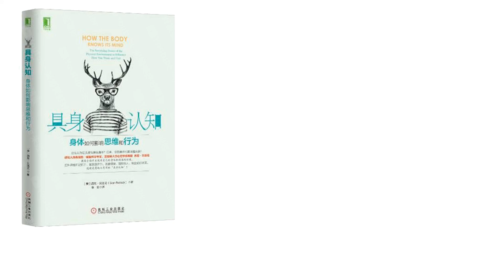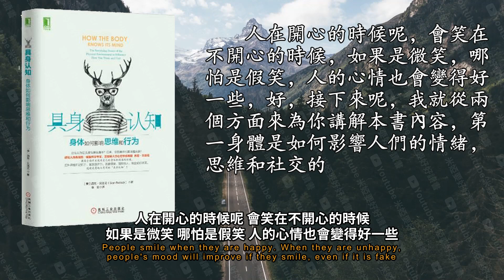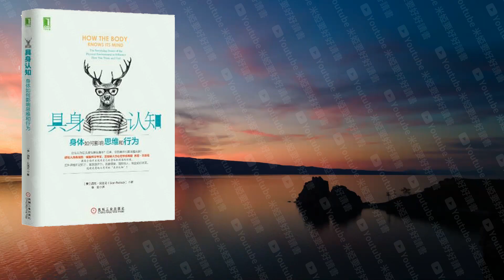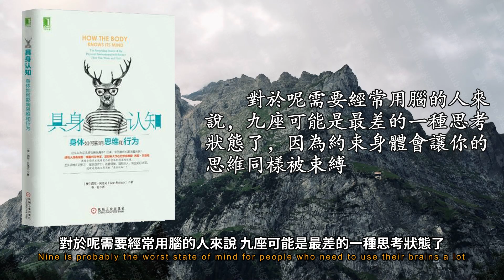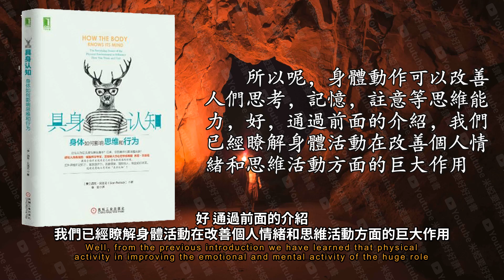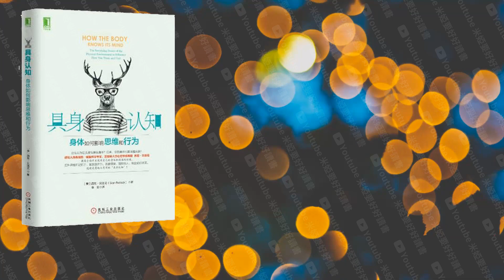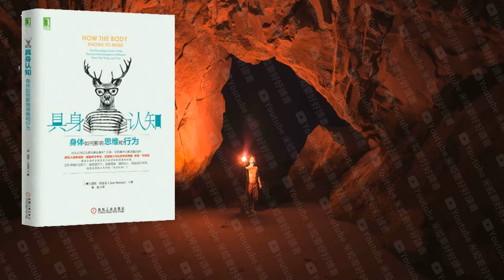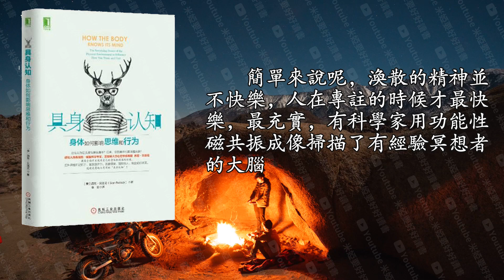《具身認知》：身體如何影響思維和行為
今天為你解讀的這本書叫據深認知 負標題是身體如何影響思維和行為
感覺好像哈 只要在精神上鼓足了幹勁 就能讓身體有更好的發揮
那麼身體上的改變會不會對心理產生什麼影響呢
我們今天要講的這本書 就會告訴你身體是如何影響人們的思維和行為的
他主要的研究方向呢 就是巨身認知
好 接下來呢 我就從兩個方面來為你講解本書內容 第一身體是如何影響人們的情緒 思維和社交的
好 我們首先來講第一個問題 身體是如何影響人們的情緒 思維和社交的呢
然而 反過來呢 你的面部表情和身體姿勢同樣也會影響你的情緒
勞拉是聰明上進的22歲女孩 剛從一所常青藤大學畢業並且呢進入曼哈頓的一間頂尖公關公司工作
沒想到呢 最後竟然是肉毒桿菌療法拯救了它 肉毒桿菌是什麼 是用來消除皺紋的
在接受入毒桿菌治療兩個月之後呢 勞拉的抑鬱症完全消失了
這是因為肉毒桿菌消除了他的眉間紋 讓他在幾周之內無法做出悲傷或者憤怒的表情
研究人員給一組抑鬱症患者註射了肉毒桿菌 而給另一組抑鬱症患者呢註射了普通的安定劑
最終發現呢 註射了肉毒感菌的患者抑鬱癥狀平均減少了47%
那麼 為什麼身體上的改變可以影響情緒呢
面部表情和身體姿勢也在向大腦發送信號 告訴大腦你此時的感受 那進一步加深這種心理狀態
而且呢 一些負責記錄生理感受的大腦區域同樣也在記錄心理感受
如果說人的情緒是感性的 比較容易被身體活動所左右
而是讓計算機 科學家 工程師以及管理者等等呢混坐在一起工作
甚至呢 還能夠幫助人們進行更好的溝通
當他們真正的進入他們要扮演的角色時候 通常會把臺詞和動作結合起來
但是如果他一邊到啊 一邊說 真好喝呀 這就比較奇怪了
發送這種信號的方法之一就是通過身體動作
如果運動員望身體中註射高酮 可以快速提高肌肉的質量和力量 所以呢常被用作興奮劑
比如說九個月的時候會爬行的嬰兒比不會爬的同齡嬰兒記憶力啊 理解能力啊更好
對於學齡期的孩子 老師和家長就更不能限制他們的活動了
比如呢 撲克玩家的一個小動作 像不經意間的彈一下撲克 就有可能透露出他手上的牌好不好
而與右手手勢相關的呢 都是負面陳述 也就是自己不支持的事項 儘管他們在言語中並沒有明顯的表現出這些傾向
而克裡和布什的情況則恰恰相反
伊利諾伊大學的研究者們設計了一系列的認知測試 目的在於考察兒童思考推理和記憶能力
對於老年人來說呢 運動的好處也非常多
第二冥想有助於提升專註力
近年來 啊冥想受到越來越多人的推崇
像戈爾和希拉里這樣的政治人物呢也會利用明想練習來管理自己渙散的精神並與工作帶來的壓力做鬥爭
實驗證明 人們所處的環境會對你的思考和推理能力造成很大影響
神經源進入了危機模式
為什麼這麼說呢 因為呢 對於人類而言 專註的能力非常重要
但是呢 人們不可能永遠地處於專註狀態
對於有抑鬱症的人來說呢 在自然中散步會獲得比健康的人更多的腦力提升 情緒也會相應變好
因此呢 經常在大自然中走一走 對於精神的恢復有很大的幫助